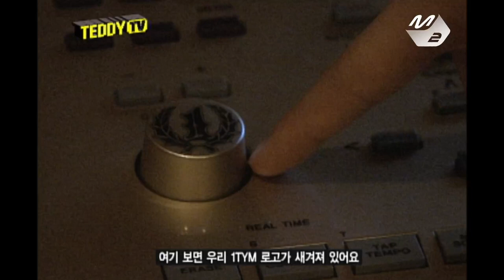[STAR ZOOM IN] [Teddy TV] How did 2NE1- Fire came out?.avi 161214 EP.148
[빅뱅 TV & 2NE1 TV] 중에서